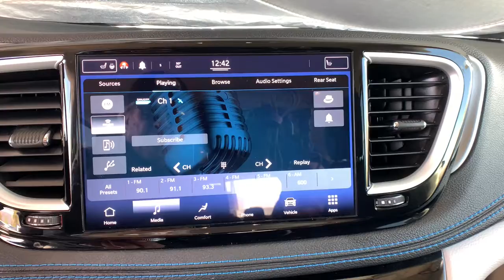2021 Chrysler Pacifica Aurora, Denver, Highland Ranch, Parker, Centennial, CO PH23619A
Luxury White Pearlcoat Used 2021 Chrysler Pacifica available in Aurora, Colorado at
2021 Chrysler Pacifica Hybrid Touring - Stock#: PH23619A - VIN#: 2C4RC1R75MR522395

New Price! Priced below KBB Fair Purchase Price! CARFAX One-Owner. Clean CARFAX.LOW MILES!, CLEAN CARFAX, LEATHER, NAVIGATION/GPS/NAV, ONE OWNER, APPLE CAR PLAY, BACKUP CAMERA, HEATED SEATS, KEYLESS ACCESS w/PUSH BUTTON START, Pacifica Hybrid Touring, 4D Passenger Van, 3.6L V6, Alloy/Black w/Perforated Leather Trim Bucket Seats.Located in Denver CO, and also serving Aurora, Parker, Highlands Ranch, Castle Rock, Littleton, Lakewood, Englewood, Lone Tree, Boulder, Colorado Springs, Fort Collins, Centennial, and Golden. All prices include Dealer and Handling of $599.
WHEELS: 17 X 7.0 DIAMOND CUT W/PAINTED POCKETS  (STD),LIQUID TITANIUM ACCENTS,TRANSMISSION: EFLITE SI-EVT  (STD),BLACK SEATS,QUICK ORDER PACKAGE 2EW  -inc: Engine: 3.6L V6 Hybrid  Transmission: eFlite SI-EVT,COLD WEATHER GROUP  -inc: Heated Steering Wheel  Leather Wrapped Steering Wheel  Heated Front Seats,INSTRUMENT PANEL ANODIZED SILVER BEZEL,BLACK/ALLOY/BLACK  CLOTH BUCKET SEATS,ENGINE: 3.6L V6 HYBRID  (STD),TIRES: 235/65R17 BSW AS  (STD),UCONNECT THEATER FAMILY GROUP  -inc: Video USB Port  High Definition Multimedia Interface  Blu-Ray/DVD Player/USB Port  3-Channel Video Remote Control  KeySense  Seatback Video Screens  3-Channel Wireless Headphones (RF)  115V Auxiliary Power Outlet,LUXURY WHITE PEARLCOAT,Front Wheel Drive,Power Steering,ABS,4-Wheel Disc Brakes,Brake Assist,Aluminum Wheels,Tires - Front All-Season,Tires - Rear All-Season,Heated Mirrors,Power Mirror(s),Integrated Turn Signal Mirrors,Rear Defrost,Privacy Glass,Intermittent Wipers,Variable Speed Intermittent Wipers,Rain Sensing Wipers,Rear Spoiler,Third Passenger Door,Fourth Passenger Door,Power Third Passenger Door,Power Fourth Passenger Door,Remote Trunk Release,Power Liftgate,Power Door Locks,Luggage Rack,Daytime Running Lights,Automatic Headlights,LED Headlights,Fog Lamps,AM/FM Stereo,Satellite Radio,MP3 Player,Auxiliary Audio Input,Requires Subscription,MP3 Player,Steering Wheel Audio Controls,Auxiliary Audio Input,Bluetooth Connection,Power Driver Seat,Driver Adjustable Lumbar,Power Driver Seat,Driver Adjustable Lumbar,Bucket Seats,Rear Bucket Seats,Adjustable Steering Wheel,Trip Computer,Power Windows,3rd Row Seat,Keyless Entry,Power Door Locks,Keyless Start,Keyless Entry,Power Door Locks,Universal Garage Door Opener,Cruise Control,Adaptive Cruise Control,Climate Control,Multi-Zone A/C,A/C,A/C,Rear A/C,Cloth Seats,Bucket Seats,Auto-Dimming Rearview Mirror,Driver Vanity Mirror,Passenger Vanity Mirror,Driver Illuminated Vanity Mirror,Passenger Illuminated Visor Mirror,Floor Mats,Remote Engine Start,Keyless Start,Remote Engine Start,Smart Device Integration,Power Windows,Power Door Locks,Trip Computer,Security System,Engine Immobilizer,Traction Control,Stability Control,Traction Control,Front Side Air Bag,Telematics,Requires Subscription,Rear Parking Aid,Blind Spot Monitor,Cross-Traffic Alert,Lane Departure Warning,Lane Keeping Assist,Lane Departure Warning,Front Collision Mitigation,Tire Pressure Monitor,Driver Air Bag,Passenger Air Bag,Front Head Air Bag,Rear Head Air Bag,Passenger Air Bag Sensor,Knee Air Bag,Child Safety Locks,Back-Up Camera